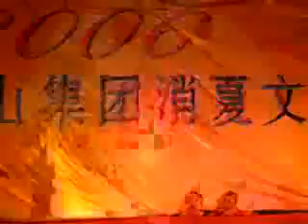songs and dancing evening in central square of gaotang